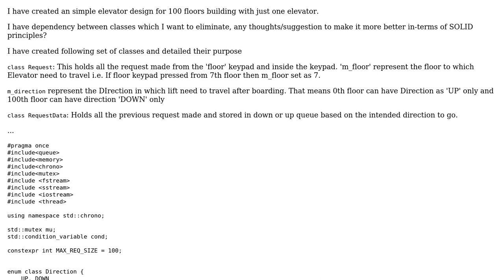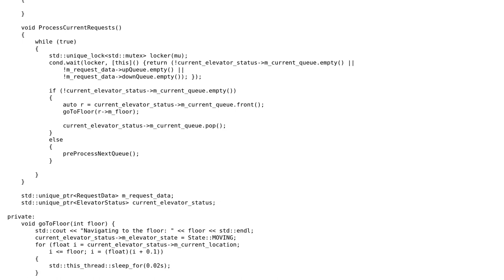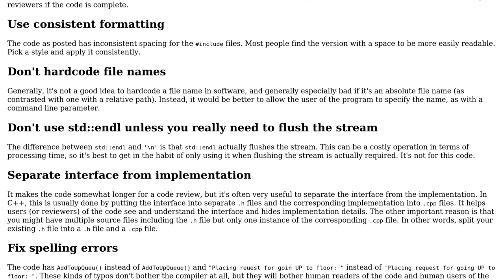Design elevator to get user commands and execute request based on current elevator moving...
Code Review: Design elevator to get user commands and execute request based on current elevator moving direction (UP/Down)

With thanks & praise to God, and with thanks to the many people who have made this project possible! | Content (except music & images) licensed under CC BY-SA | Music | Images & others | With thanks to user Naveen Kumar user Edward and the Stack Exchange Network Trademarks are property of their respective owners. You are responsible for your own actions.